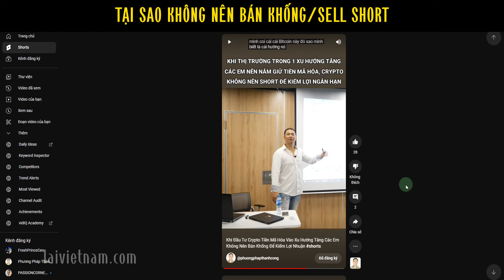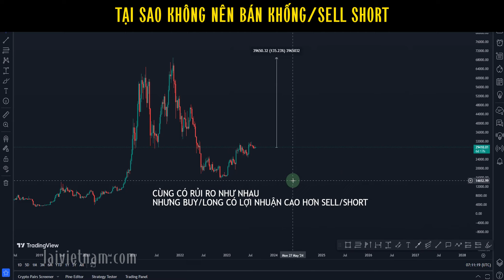Tại sao không nên bán khống - Short trong thị trường Crypto?